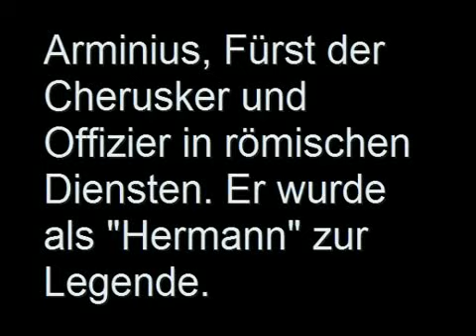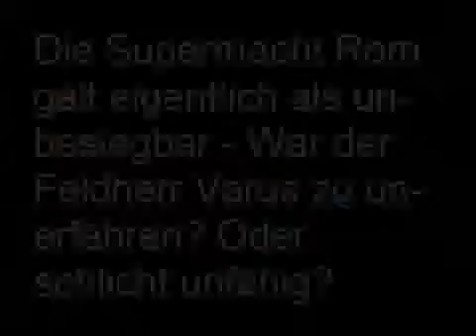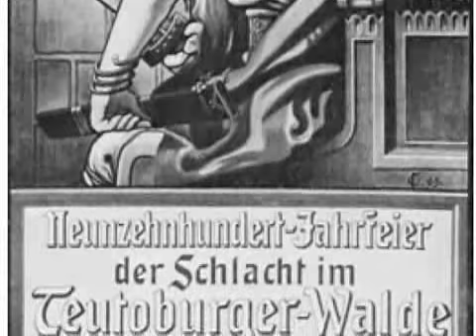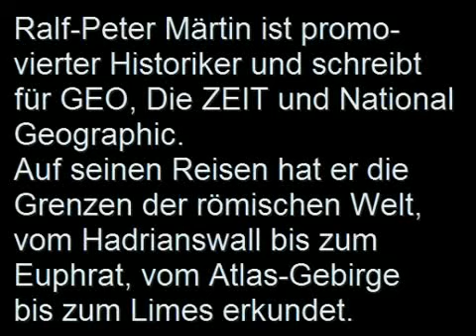Die Varusschlacht - Ralf-Peter Märtin